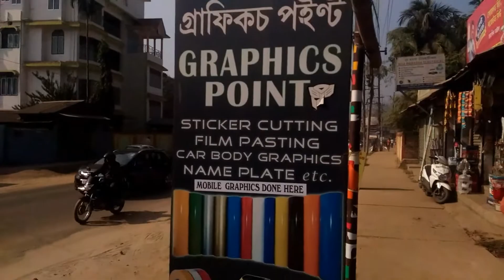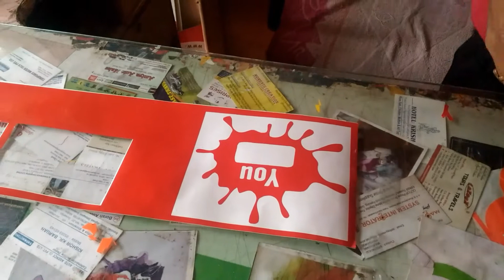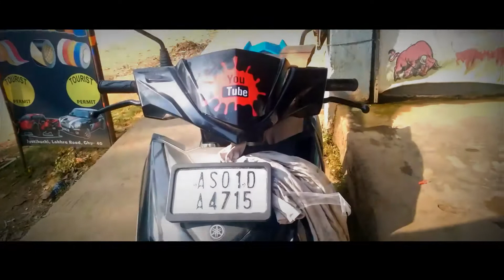Cheap graphics &stickers in Guwahati [my first moto vlog]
Hey guys!! Ankur here this  is my first  moto vlog . You can do modifications  on graphics  Point  at cheap price ..

Location ; Lokhar jyotikuch near shankar hotel..
Owner name: suman..
Owner ph number :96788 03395

Merry  Christmas...